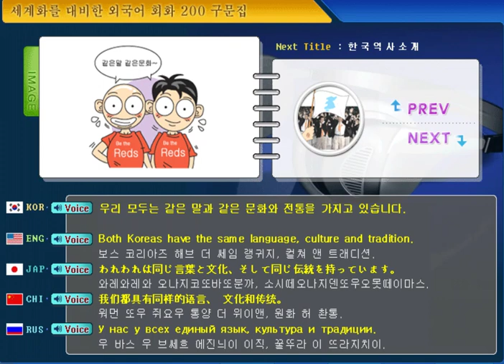200 phrase Video of Global Dialogue-14. Introduction to the Korean History-193. Both Korea have ...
다하까-글로벌 회화 200구문 동영상-한(KO)-영(EN)-일(JA)-중(CH)-러(RU)-14. 한국역사소개-193. 우리 모두는 같은 말과 같은 문화와 전통을 가지고 있습니다.-다국어(Multilingual) 하는 까페(Cafe)

What we're going to learn today is -14. Introduction to the Korean History-193. Both Korea have the same language, culture and tradition.

오늘 배울 내용은-14. 한국역사소개-193. 우리 모두는 같은 말과 같은 문화와 전통을 가지고 있습니다.